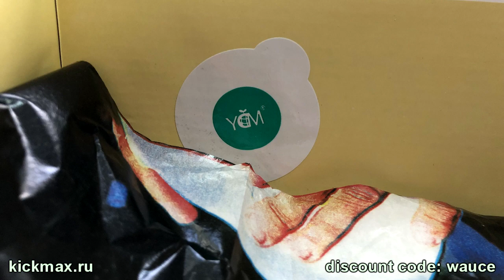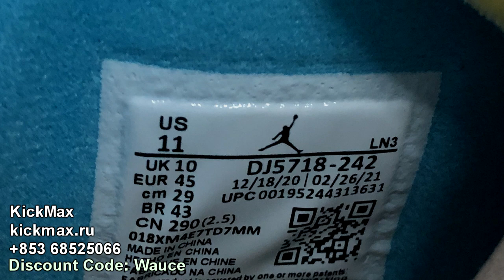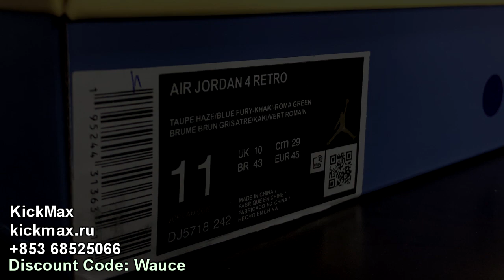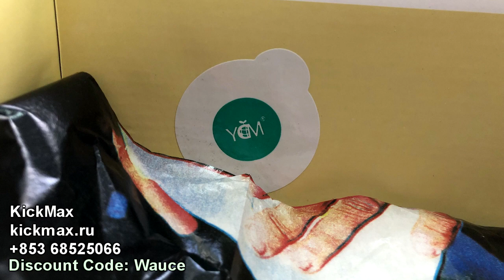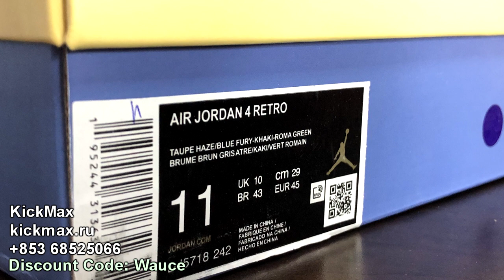Wow! 100% Recommend These | Sauce Reviews | Episode 81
If there was a perfect ocean-vibe shoe, this would be it. The beautiful onsets of blue are gorgeous. Let's take a look at KickMax's product together!

JOIN MY FRIENDLY DISCORD SERVER!!! Here you will see where I bought this, have the opportunity to meet new friends, engage in channels with other people, read information that provides incredible knowledge, and receive exclusive offers.

It's my pleasure as always.

- Walk Sauce